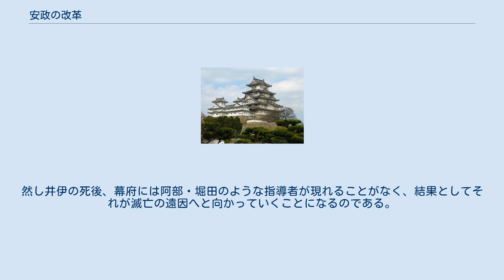安政の改革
安政の改革（あんせいのかいかく）は、嘉永6年（1853年）にアメリカ東インド艦隊司令長官ペリーが来航して一気に政局が混乱した際、江戸幕府の老中首座・阿部正弘が主導して行なった幕政改革のことである。
幕府三大改革といわれる享保の改革・寛政の改革・天保の改革に次ぐ改革と位置付けられている。
 第11代将軍・徳川家斉の数多い子供たちの養子縁組、娘の婚儀等による出費に加え、家斉自身の浪費や、武士の貴族化もあって、江戸時代後期における幕府財政は悪化の一途をたどり、幕府そのものが「瀕死の病人」と化した。
家斉の死後、第12代将軍・徳川家慶のもとで老中首座となった水野忠邦は天保の改革を行なって幕府財政の再建、海防の強化等に務めたが、上知令の不評から改革は失敗に終わった。
 水野失脚後、老中首座となった阿部正弘は、ペリー来航前からすでに幕政改革の必要性を悟り、弘化年間に入ると次々と改革を実施していた。
これは、イギリス・アメリカ・ロシア等の外国船が次々と日本近海を脅かしていたことが理由として挙げられ、阿部は幕府の権力を高める為に行なったのである。
 正弘の死後、老中首座であった堀田正睦は通商条約交渉において孝明天皇の勅許を得ようとしたが失敗。
同時に将軍継嗣問題においても阿部同様に一橋派を推し、徳川慶喜を将軍に、松平慶永を大老に推挙して事態の打開を図ったが、井伊直弼が大奥の支持を受けて大老に就任したことからこれも失敗し、第14代将軍は南紀派が推挙する徳川慶福（徳川家茂）が就任した。
 堀田は条約問題・将軍継嗣問題の失敗により失脚し、井伊直弼が幕政を主導することになる。
その井伊は阿部・堀田によって行なわれた安政の改革路線を否定し、幕府の権威強化の為に一橋派をはじめとした阿部が登用した人材を安政の大獄においてことごとく幕政の中枢部から追い落とし、かえって幕府人材の枯渇化を招いただけでなく、阿部時代に幕府に好意的だった外様大名の敵意をかえってむき出しにする結果となった。
その為桜田門外の変で井伊が暗殺されると、幕府保守派は鳴りを潜めて阿部が登用した人材は復活して幕末の動乱期において幕府を支えていくことになる。
然し井伊の死後、幕府には阿部・堀田のような指導者が現れることがなく、結果としてそれが滅亡の遠因へと向かっていくことになるのである。